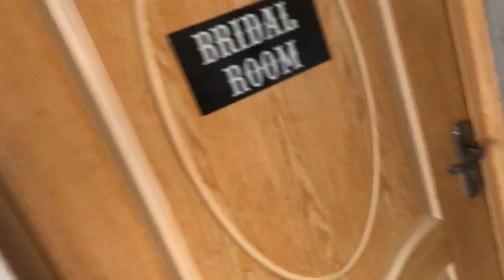Back To Home | Talagang To Rawalpindi | Vlog 10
This is Arbab Ali Jaffari
On this channel i will share my life with you guys.
This is my vloging channel.

THANKYOU

فی امان اللہ